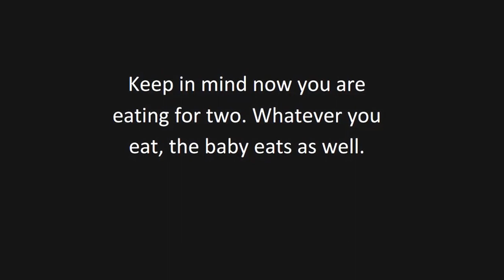I Got Pregnant At Age 43 | Eating Right During Your Pregnancy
-- Eating Right During Your Pregnancy

Keep in mind now you are eating for two. Whatever you eat, the baby eats as well.
The healthier you eat the better it is for the pregnancy and you.
You may learn that if you wait so long before eating you start to feel sick, this is your body telling you to eat.
This provides the baby with calcium which it'll need to develop healthy growing bones.
Not all foods are safe during your pregnancy, there are a few things you should avoid eating:
-  unpasteurized  products- brie
-  Raw eggs
 -  Undercooked meats- lunch meats.
 -  Caffeine- soda, chocolate.

 If you are ever unsure of the foods you can eat you can ask your doctor for a list of items to avoid during pregnancy.
 Some of those foods may include foods that contain grease, fast foods, meat, and certain foods that have a strong odor.
The baby will thank you later. Who knows, you may discover that you really enjoy eating healthier and continue it even after the pregnancy.